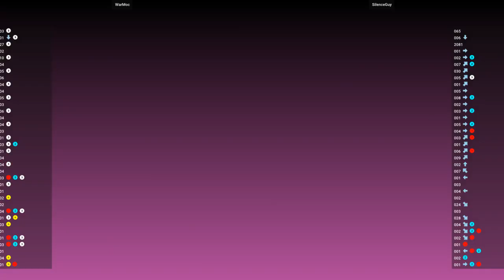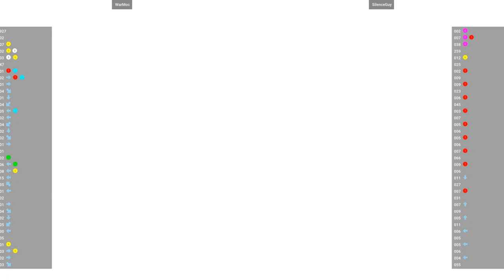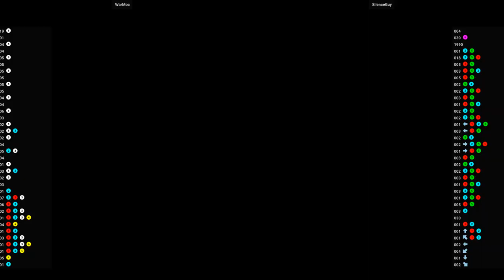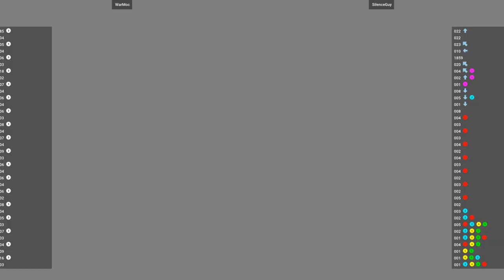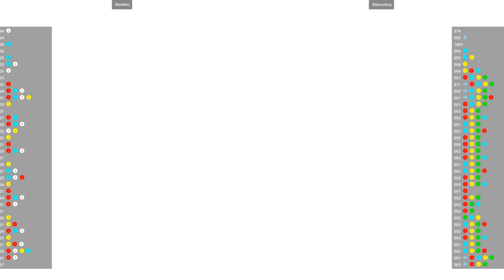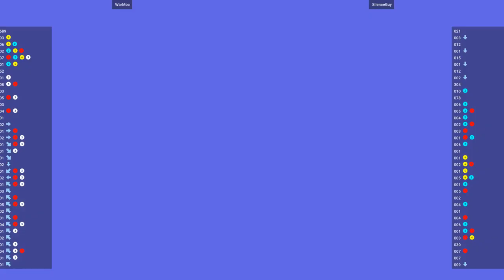Marvel Vs. Capcom 2 - WarMoc VS SilenceGuy